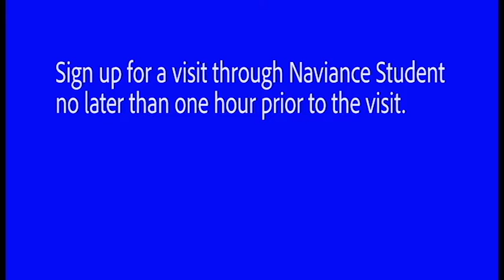Announcements for October 22nd, 2018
Anchors: Consuelo and Jackson